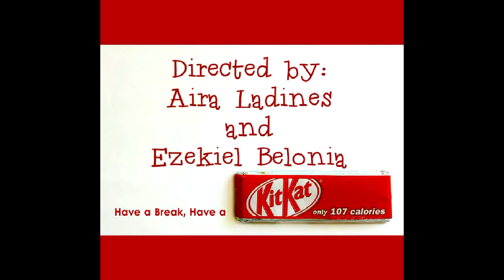A KitKat Story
A Homies' Production Dominican College Sta. Rosa S.Y. 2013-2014 (School Commercial)